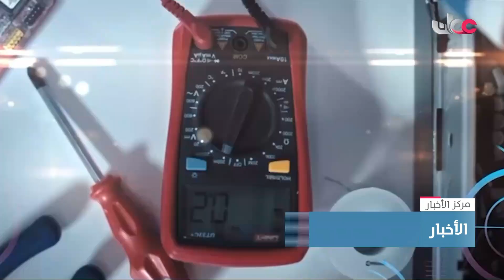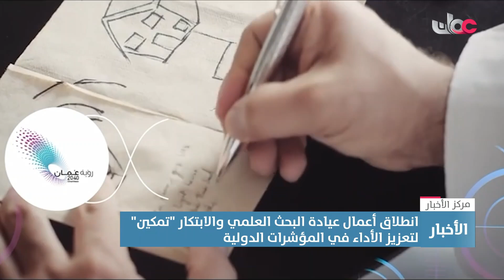تقرير | انطلاق أعمال عيادة البحث العلمي والابتكار "تمكين" لتعزيز الأداء في المؤشرات الدولية.